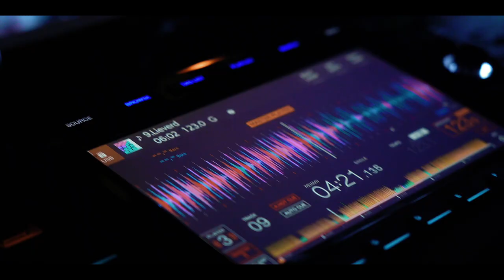Supernova presents SOUND OF MYKONOS @ Hirobay | Lannka | No Parachute | Kobzzari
Supernova presents SOUND OF MYKONOS @ HiroBay Bucharest
with LANNKA - NO PARACHUTE - KOBZZARI - DAVE ANDRES